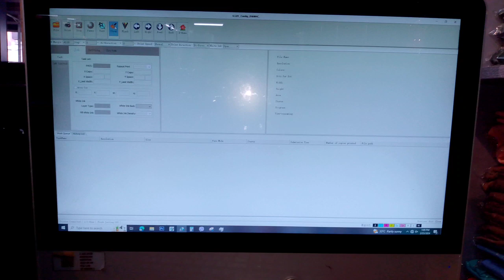Tit Odeon 1 - Error Code:10030, Error Info: "PAPER IS NOT DETECTED AND NOZZLE CHECK ARE NOT GOOD"